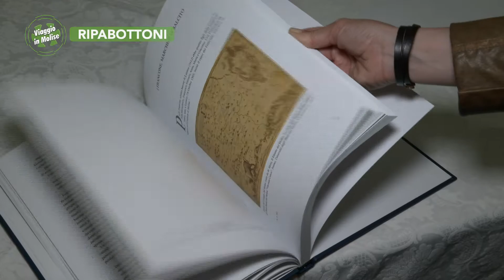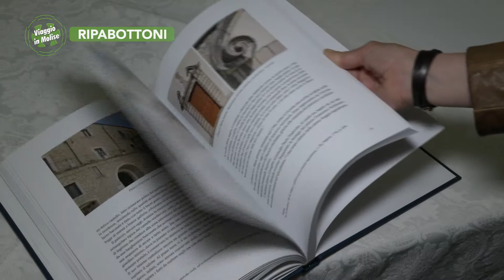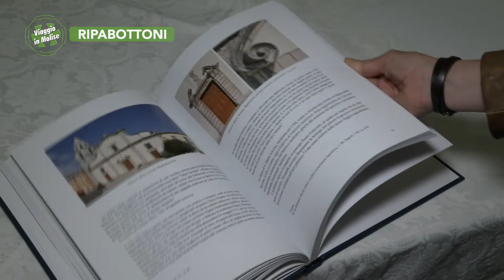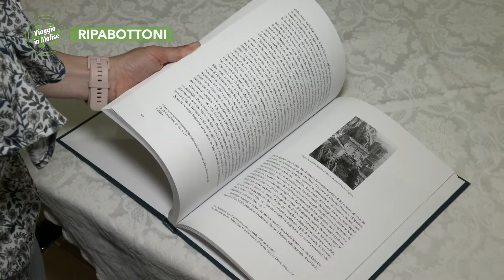Ripabottoni - Presentazione del Libro '' I Principi Francone nel Contado di Molise'' - 7285 - 03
Ripabottoni - Presentazione del Libro '' I Principi Francone nel Contado di Molise'' - Puntata 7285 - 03 - Viaggio in Molise - Telemolise